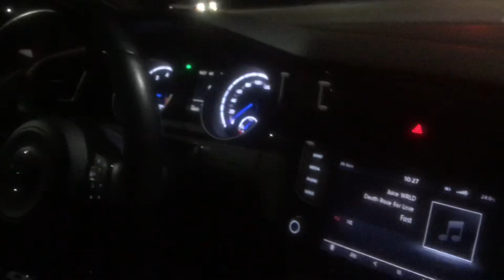MK7 GOLF R VS MUSTANG GT 5.0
Mexico Racing in 16” Golf R Stage 1+ Unitronic Ecu & Tcu tune.
Vs Bone Stock 2018 Mustang 5.0 6 Spd Manual